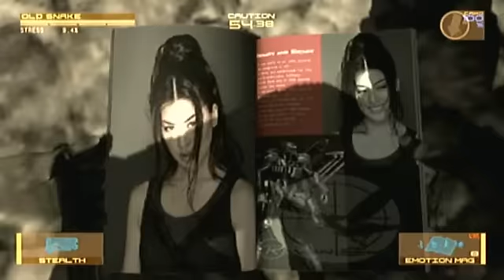Metal Gear Solid 4 - Special Weapons.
Since I can't quite upload a video today, I'll put this up.